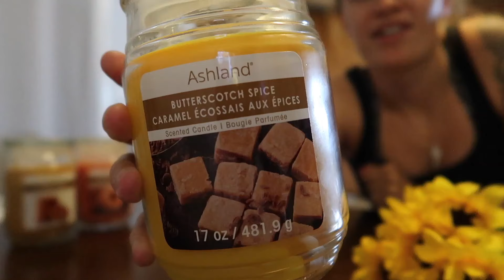Candle Sniff Test and Chlomid! || Lauren Michelle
We're finally back with a new vlog!! Sorry it's been such a long hiatus, but here we are! Candles, kittens, and Chlomid, oh my!